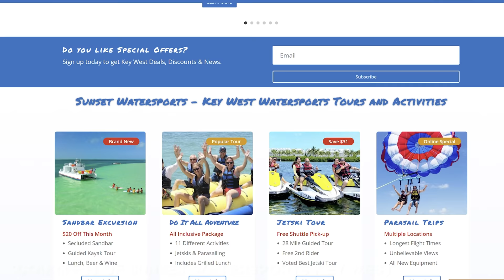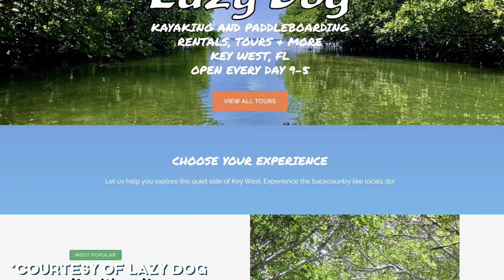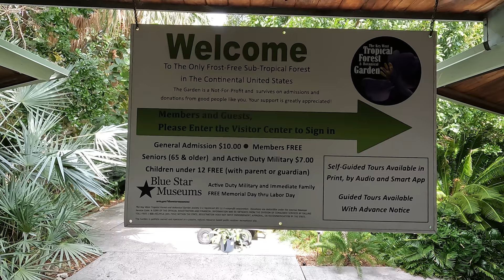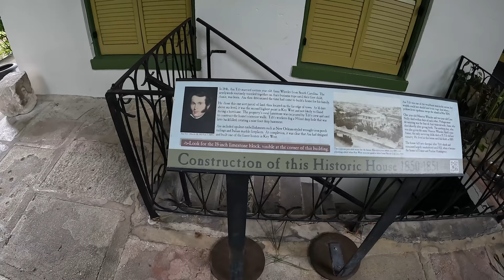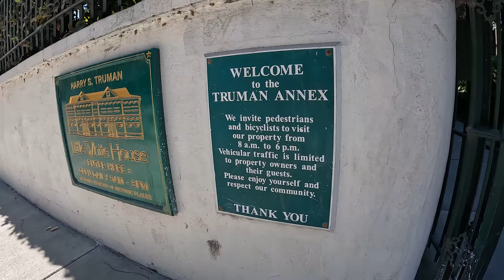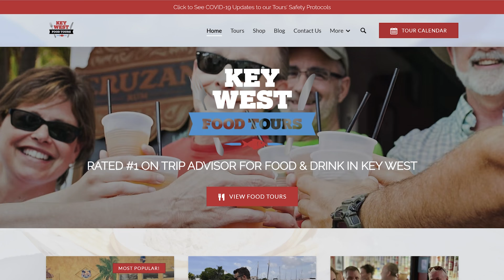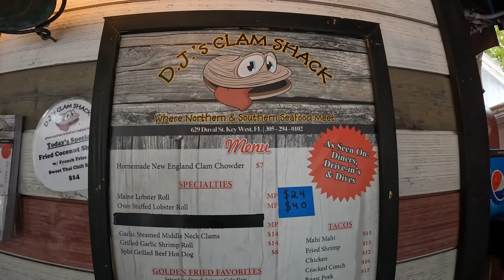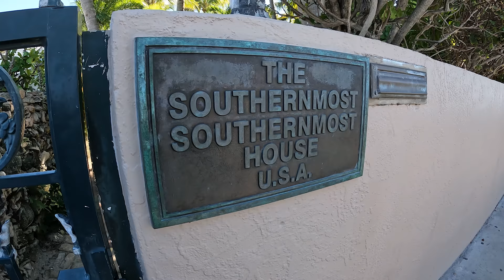The Best Activities in Key West | Water, Beaches, Food, History, & More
Find the best activities in Key West whether it's in the water, on the water, at the beach, historical, quirky, or food and drink.  It's all right here!

Finding the best activities in Key West can be a challenge because there's so much to do.  If you're planning Key West with kids or just some Key West family travel this video will help.  We tell you about saving money in Key West with discounts and where to book.  Go parasailing, snorkel on the reef, take a sunset cruise, take a Key West jetski tour, and more.  Take a step into history and see the Hemingway House Key West, the Truman Little White House, or Fort East Martello Museum.
Kayak in the mangroves, find the world's best lobster roll at DJs Clam Shack and taste some amazing rum at the Key West First Legal Rum Distillery.  Key West is amazing and we hope this video helps you plan your Key West trip.

🕔TIME STAMPS🕔:
0:00 Intro
1:00 Best Way to See Key West, Key West Hop On Hop Off Trolley
2:59 Water Activities Key West: Cruises, Parasailing, Jetskiing & More
9:49 Key West Beaches
11:38 Key West Tropical Forest & Botanical Gardens
12:21 Key West Butterfly & Nature Conservatory
12:59 Key West Aquarium
13:35 Shipwreck Museum and Key West Discounts
15:24 Hemingway House Key West
18:06 Truman Little White House
19:04 Fort East Martello Museum & Robert The Doll
20:22 Southernmost Food Tasting & Cultural Walking Tour
21:46 World's Best Lobster Roll, DJs Clam Shack
23:07 Key West First Legal Rum Distillery
23:58 Southernmost Point
23:53 What We Missed in Key West